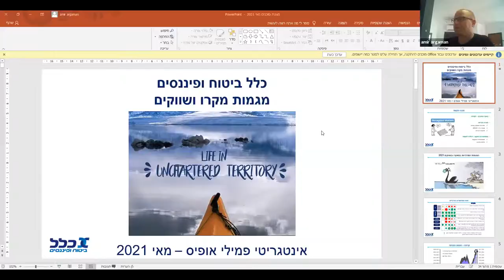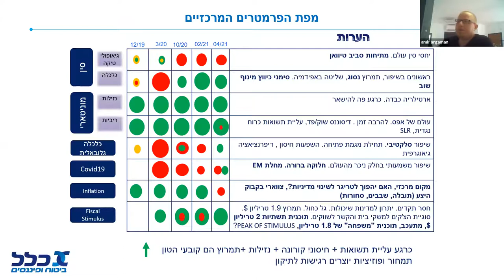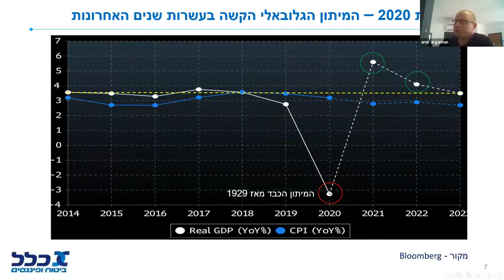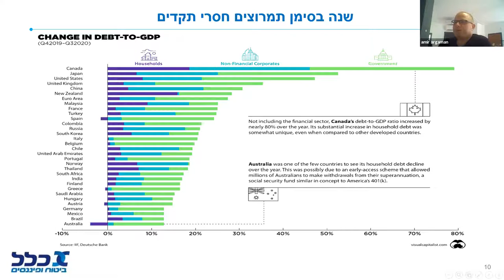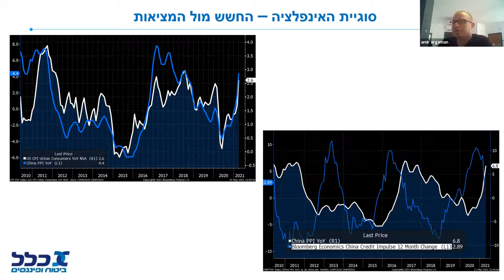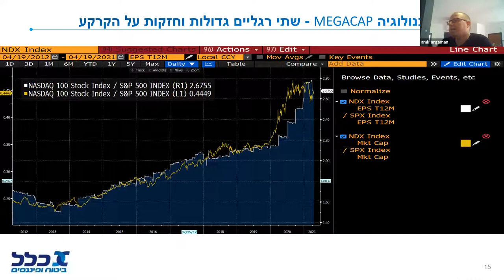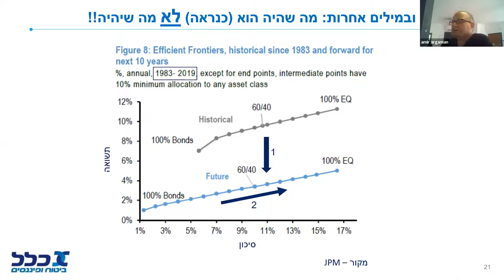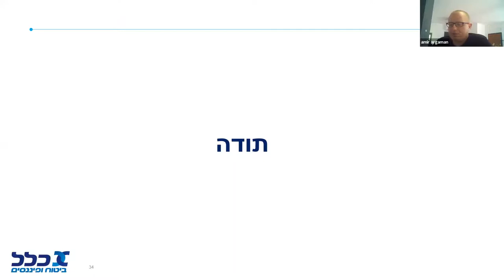סקירת שוק ללקוחות אינטגריטי עם אמיר ארגמן אסטרטג ראשי בחברת כלל 11.5.2021